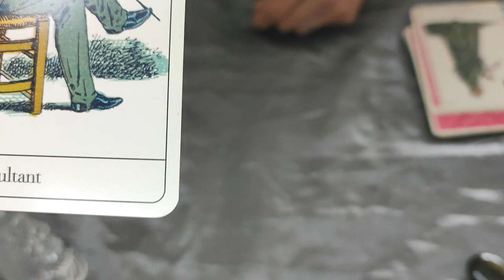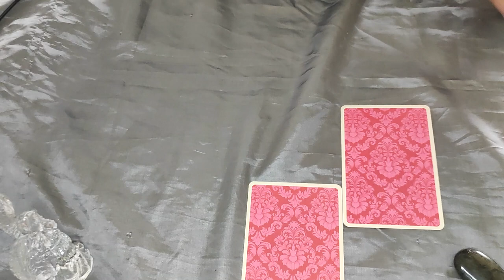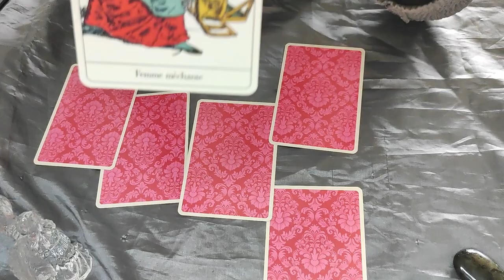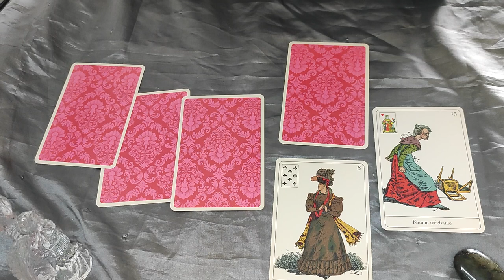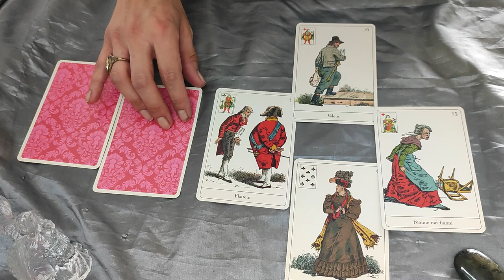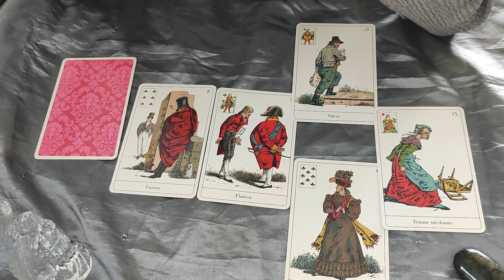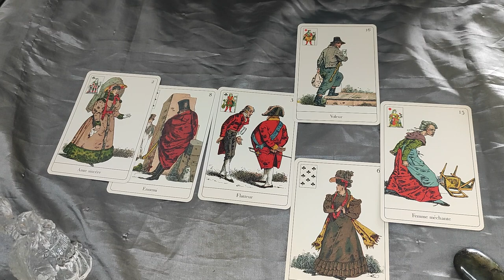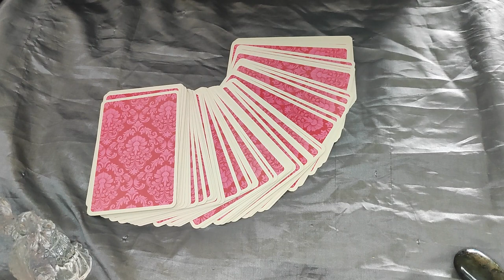Tirage émeutes suite au décès de Nahel 07/2023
Après le décès tragique de Nahel, abattu par les forces de l'ordre lors d'un contrôle, je souhaitais en savoir un peu plus. Que s'est-il passé ? Quelles sont les informations que les cartes peuvent nous transmettre ? Quel est le problème sous-jacent ? Je vous propose d'essayer de découvrir ce que l'on nous cache. Toutes mes condoléances à la famille et aux amis de Nahel.

IMPORTANT
Merci de rester respectueux dans vos commentaires, je me verrai obligée de supprimer toute incitation à la haine, injures etc...